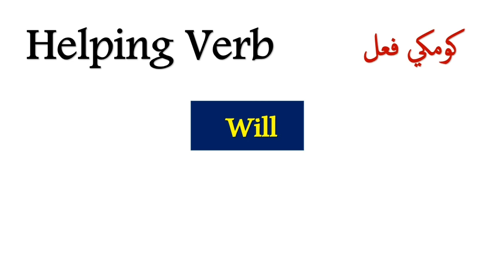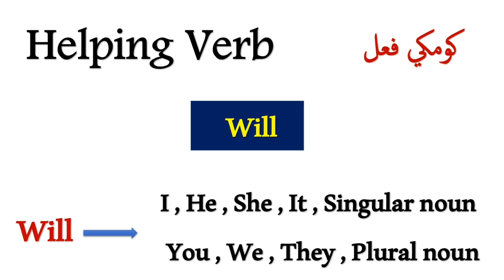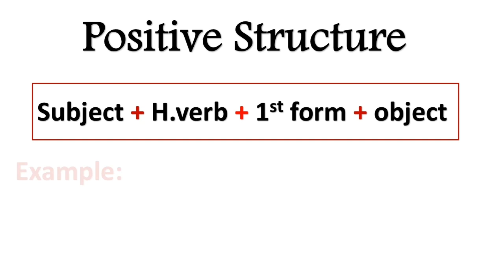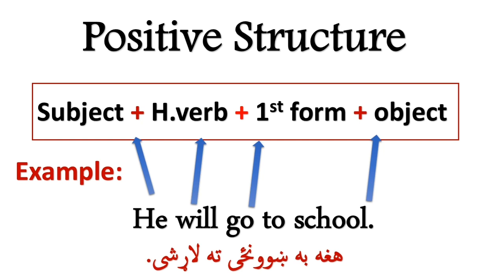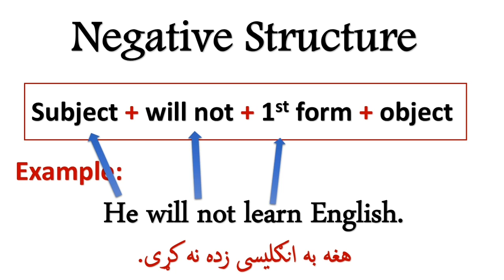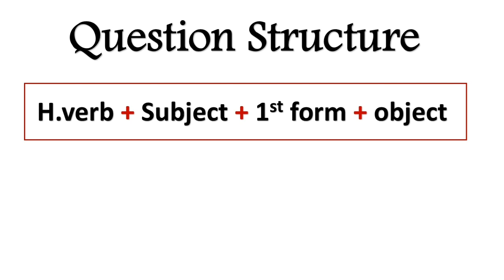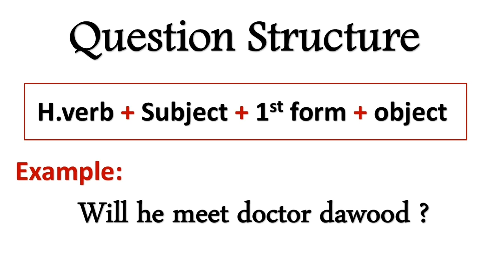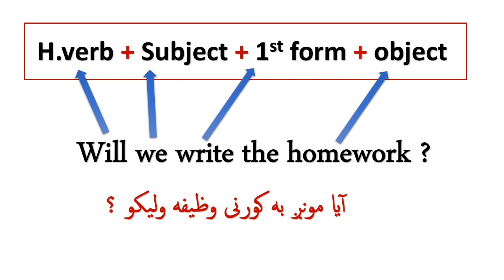Simple Future Tense In Pashto | Learn English In Pashto Language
Hello everyone !
In this video you are going to learn Simple Future Tense In Pashto you can all all the tenses in Pashto in this channel  Learn English In Pashto Language English to Pashto learnning English to Pashto Pashto to English.

Playlist of English Sentences in Pashto 💯

playlist of English words and vocabulary in Pashto language💯

playlist of English tenses in Pashto language💯

playlist of English basic course in Pashto language💯

playlist of English grammar in Pashto language💯

learn parts of body in Pashto💯